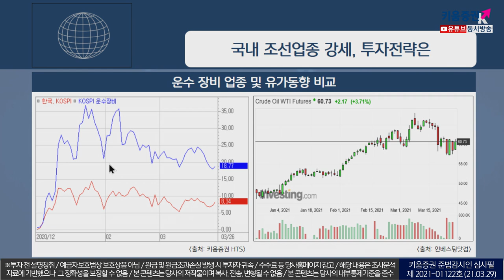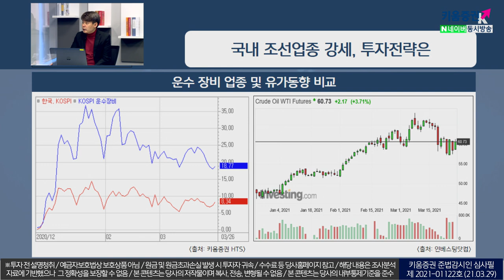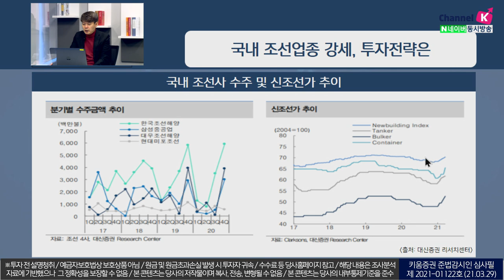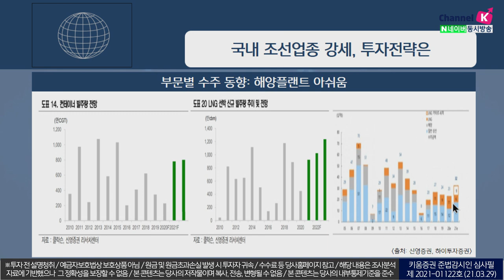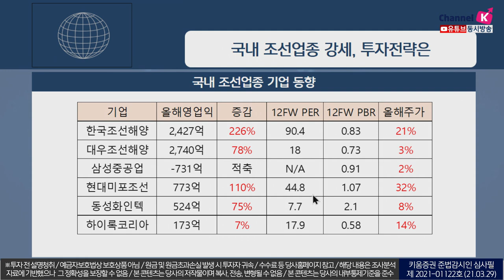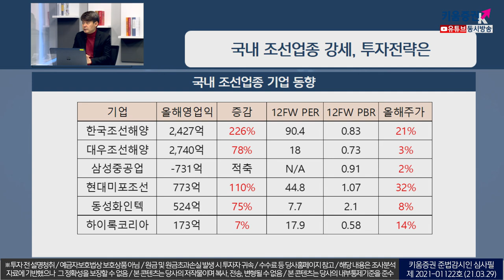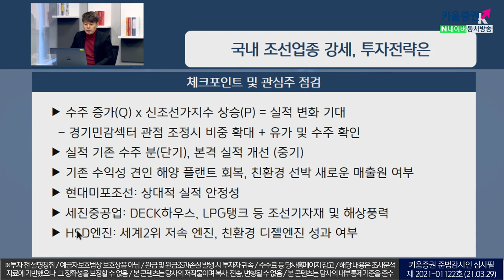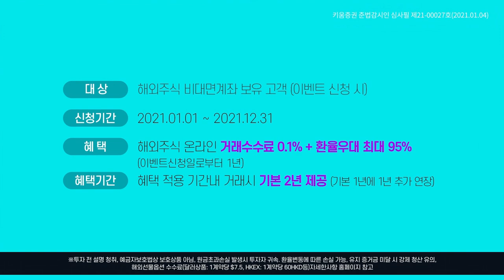국내 조선업종 강세, 투자전략은?(이슈분석,시장분석 21.03.29)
국내 조선업종 기업 동향을 살펴보면
한국조선해양, 대우조선해양, 현대미포조선, 동성화인텍등이
올해 영업익이 증감되고 주가 또한 상승

수주 증가와 신조선가 지수 상승으로 실적 변화 기대감 가져옴
경기민감섹터의 관점내 조정시 비중 확대와 유가 및 수주를 확인할 필요

또한 기존 수익성 견인 해양 플랜트를 회복, 친환경 선박 새로운 매출원 여부 확인
국내 조선업종내 현대미포조선, 세진중공업, HSD엔진 등 주목

강병욱&김주연 채널K 앵커, 김민수대표